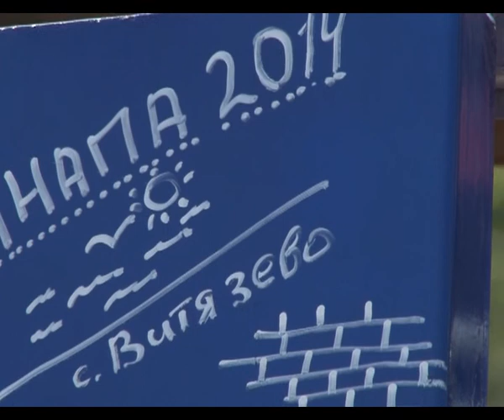В Витязево нашли новый подход в решении транспортного вопроса.